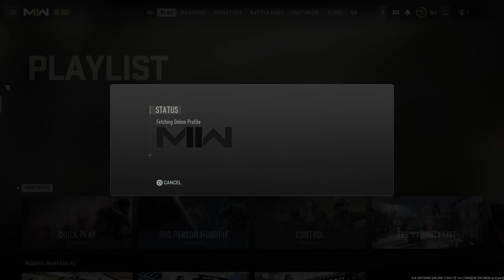Call of Duty®: Modern Warfare II_GOOOOD GAME